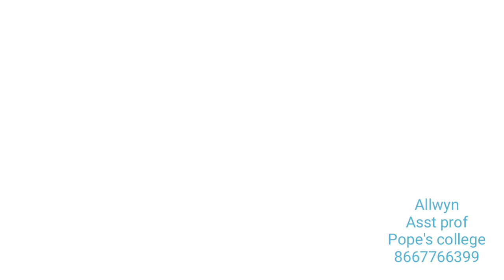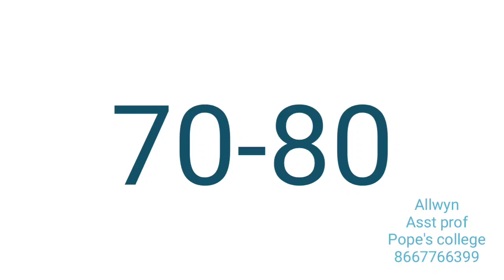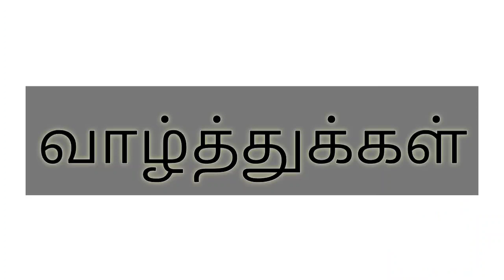PGTRB 2019 Chemistry cut off marks|All the best for the TRB aspirants|PGTRB polytechnic classes